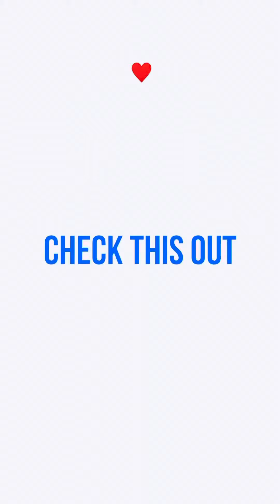The Winter Field